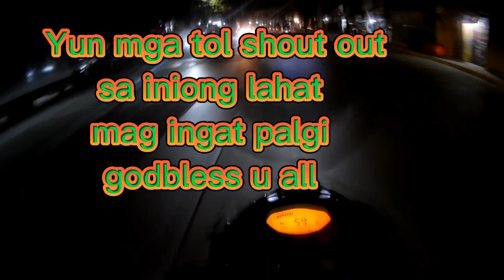4th vlog mga tol sa city Muna Tau